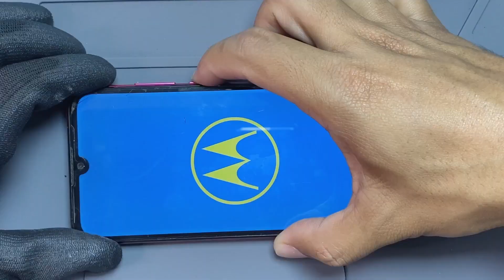COMO TROCAR A BATERIA DO MOTO E6S PASSO A PASSO!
Moto E6s descarrega rápido? Bateria estufada? Veja como fazer a troca da bateria do seu Motorola passo a passo!

𝙁𝙚𝙧𝙧𝙖𝙢𝙚𝙣𝙩𝙖𝙨  𝘼𝙡𝙞𝙚𝙭𝙥𝙧𝙚𝙨𝙨👇
𝐊𝐢𝐭 𝐜𝐨𝐧𝐣𝐮𝐧𝐭𝐨 𝐝𝐞 𝐟𝐞𝐫𝐫𝐚𝐦𝐞𝐧𝐭𝐚𝐬
𝙆𝙞𝙩 𝙙𝙚 𝙘𝙝𝙖𝙫𝙚𝙨
𝗣𝗮𝗿𝗮 𝗿𝗲𝗺𝗼𝘃𝗲𝗿 𝗯𝗮𝘁𝗲𝗿𝗶𝗮
𝗖𝗮𝗿𝘁ã𝗼 𝗳𝗹𝗲𝘅í𝘃𝗲𝗹 𝗮𝗯𝗿𝗶𝗿 𝗰𝗲𝗹𝘂𝗹𝗮𝗿
𝙁𝙚𝙧𝙧𝙖𝙢𝙚𝙣𝙩𝙖𝙨 𝙖𝙫𝙖𝙣ç𝙖𝙙𝙖𝙨 𝘼𝙡𝙞𝙚𝙭𝙥𝙧𝙚𝙨𝙨👇
𝐢𝐂𝐨𝐩𝐲 𝐩𝐥𝐮𝐬 𝟐.𝟐
𝗦𝗲𝗽𝗮𝗿𝗮𝗱𝗼𝗿𝗮 𝘁𝗲𝗹𝗮 𝗟𝗖𝗗 𝗺𝗮𝗻𝘁𝗮
𝐂𝐡𝐚𝐯𝐞 𝐝𝐞 𝐟𝐞𝐧𝐝𝐚 𝐞𝐥é𝐭𝐫𝐢𝐜𝐚
𝐅𝐨𝐧𝐭𝐞 𝐝𝐞 𝐛𝐚𝐧𝐜𝐚𝐝𝐚

INCREVA-SE NO NOSSO CANAL @HDTECELULAR
ATIVE AS NOTIFICAÇÕES!